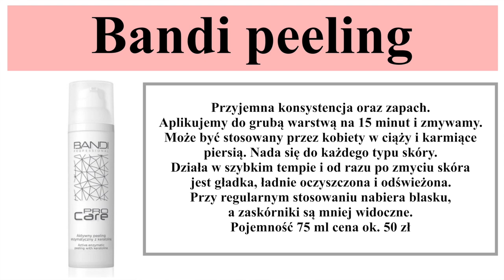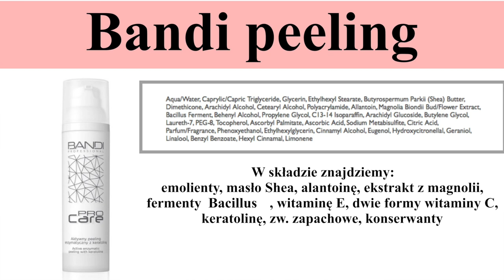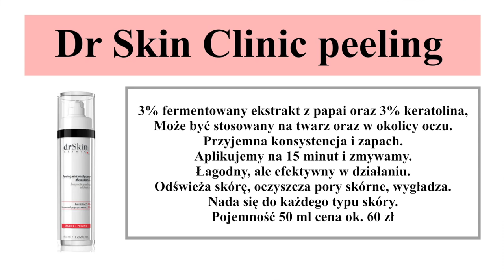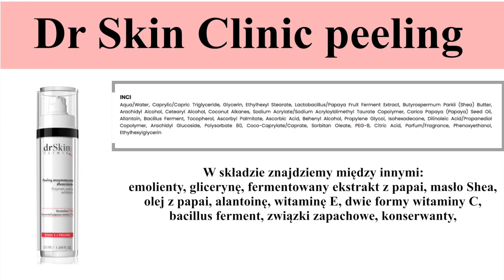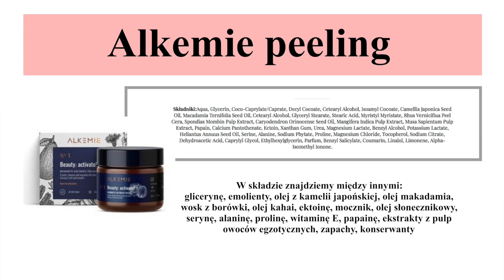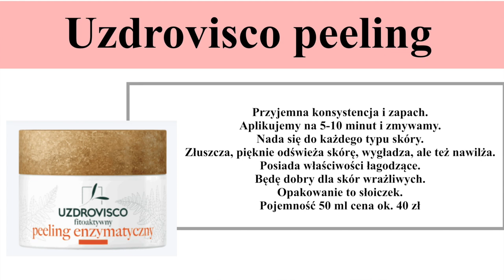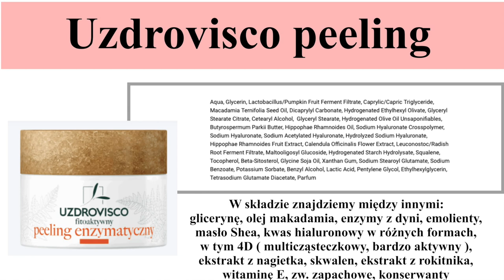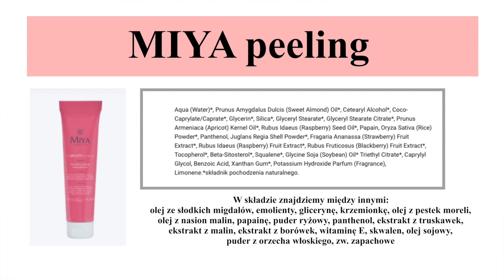TOP 5 ‼️ PEELINGI ENZYMATYCZNE DO TWARZY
Moje TOP 5 wśród peelingów enzymatycznych? Jakie tym razem kosmetyki Wam polecę?

‼️Makijaż wykonałam kosmetykami:
👉🏻 Pomadka Sisley nr 28 Rose Shanghai